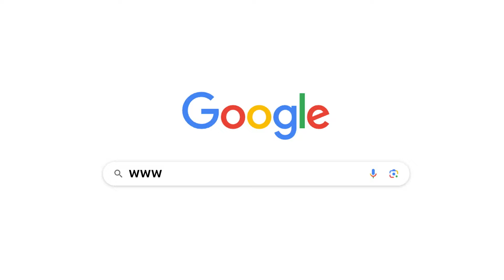eFootball™ 2024 โหม่งดีหาช่องดี รีวิว D. Núñez POTW NATIONAL TEAMS 4 JUL '24